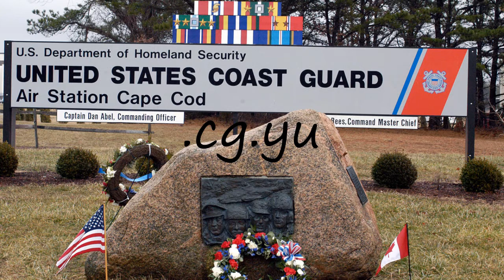How to pronounce .cg.yu?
How to pronounce .cg.yu? say .cg.yu! How to say .cg.yu. How to pronounce .cg.yu correctly.  Learn the pronounciation .cg.yu! Expand your vocabulary, learn .cg.yu word. Use this free pronunciation guide to practice words at a time. Learn for free. Thank you for viewing, please like or subscribe! hoe om te sê, si të thuash, እንዴት እንደሚናገር, wie sagt man, comment dire, come dire, como dizer, как сказать, nasıl denir, cómo decir, 怎么说,